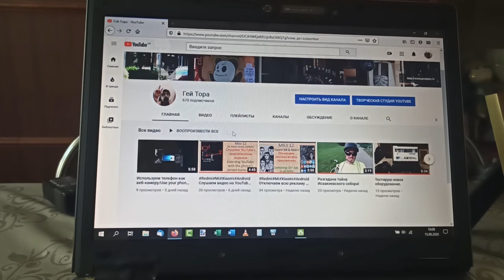Основы экономики. Часть 1.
Экономика как она есть. Шаг за шагом разбираемся вместе с автором.
Пишите свои комментарии под этим видео.